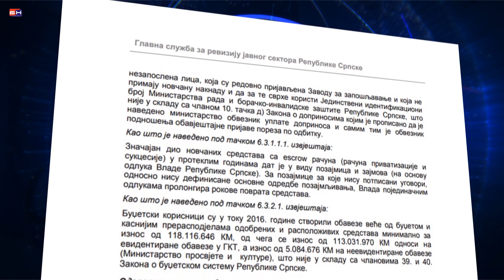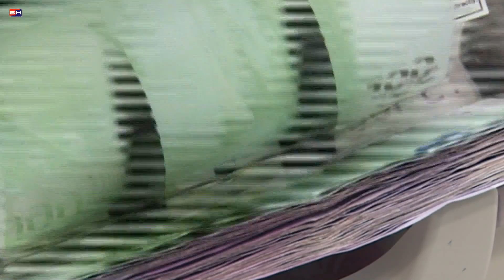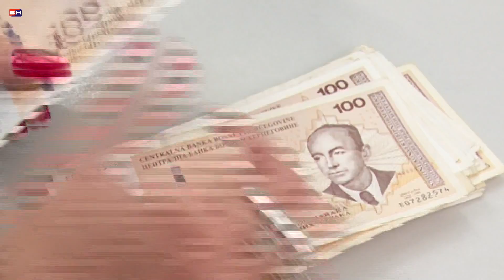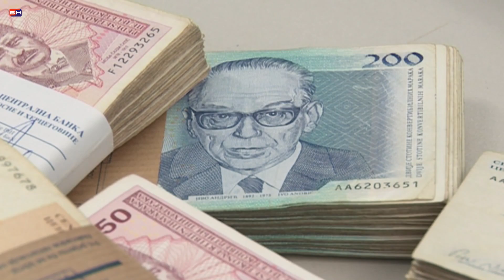Banjaluka - Eskrov racun prazan ili pun